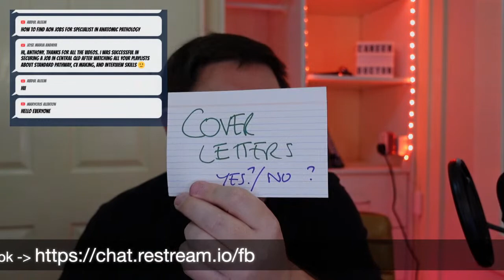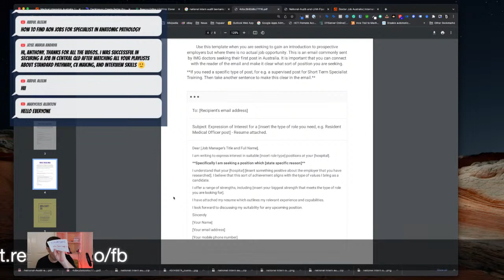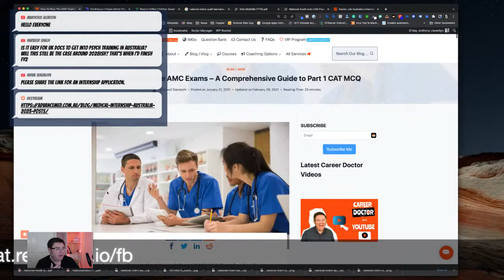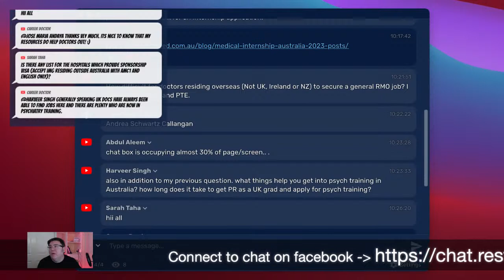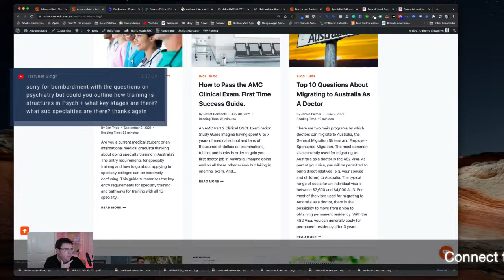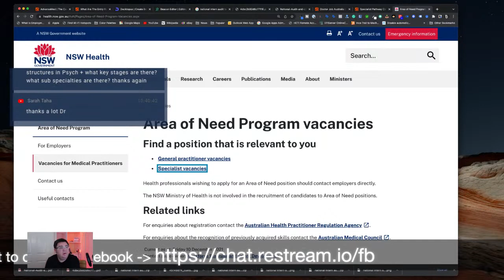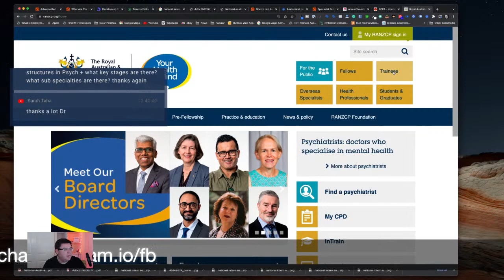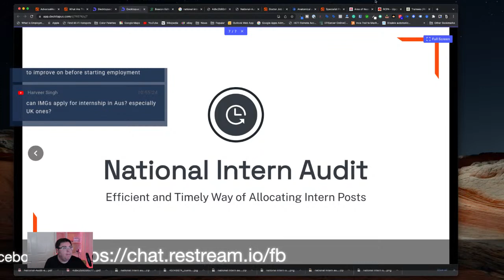Career Doctor Live Q&A - Do I Need a Cover Letter?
A chance for my community to join me once per fortnight for a live Q&A and tips session.

2022 Intern Applications
National Intern Audit
Do I need to write a Cover Letter?
Registration questions for IMGs
AMC Exams